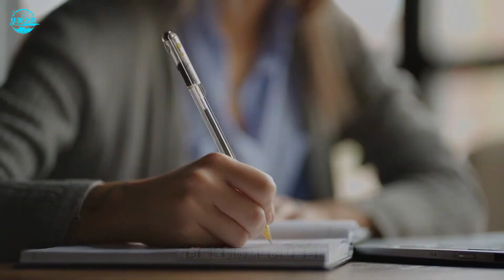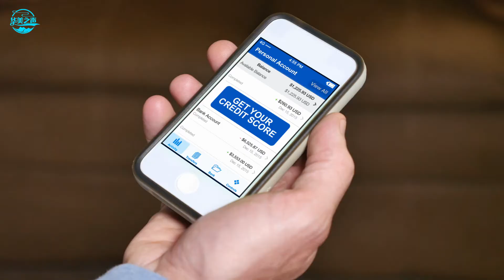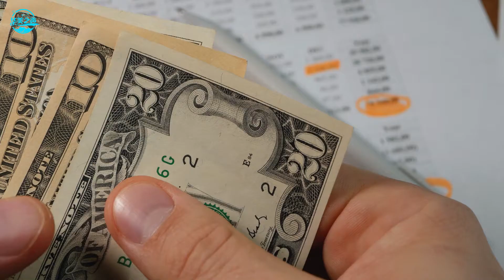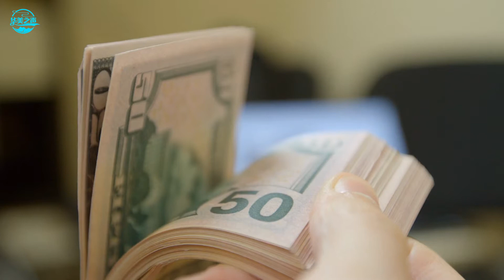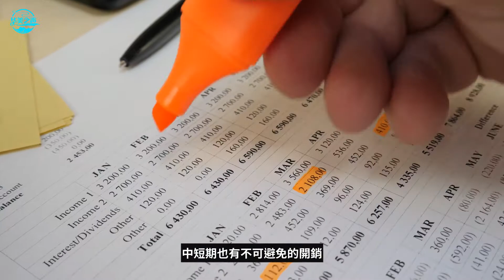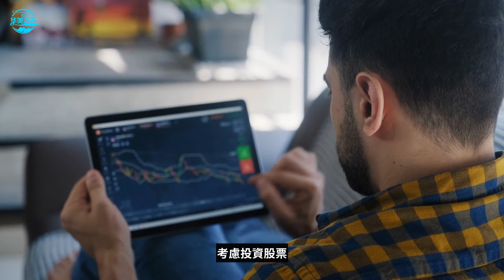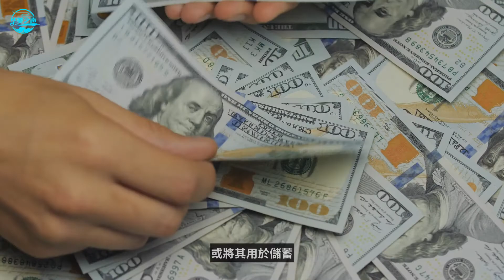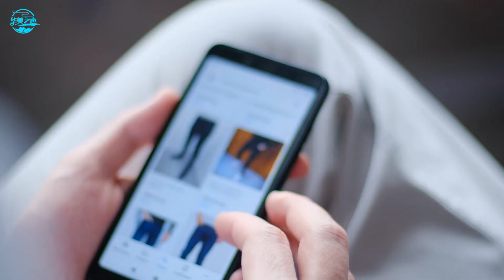【华美之声】幫助你積累財富的10個好習慣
欢迎居住在美国东部大华府地区的朋友收听WQER-FM96.7 全中文电台。

除非你是獲得大筆遺產或信託基金，或中了樂透的那一小部分人，否則你需要從頭開始積累財富。這不是個簡單的目標。面對工資停滯不漲、債務不斷增加、生活成本大幅提高，想要累積財富似乎是徒勞的。但是，如果你養成以下10個習慣，有可能達到你期望的財富目標。

1. 設定人生目標

“對你來說，財務自由是什麼？”馬特・丹尼爾森（Matt Danielson）在Investopedia上問道，“只說要追求財務自由，目標太模糊，應該要具體。”列出“你的銀行賬戶應該有多少資金，你需要什麼樣的生活，以及應該在什麼年齡實現。”他建議，“目標越具體，實現的可能性就越大。”

“接下來，從當前的年齡開始做計劃，並定期建立財務里程碑。”丹尼爾森補充道，“把你的目標清清楚楚地寫下來，然後放在你財務活頁夾的第一頁。”

2. 量入為出

過著開銷低於收入的生活，並不意味著成為“吝嗇鬼”或錯失生活中的趣味。 Due的財務編輯迪安娜·里奇（Deanna Ritchie）解釋說，相反，它“僅僅意味著你每個月的支出少於或等於你的收入。”“因此，你不會信用卡負債累累。更重要的是，這將幫助你創造一個更穩定的財務前景。”

“當然，量入為出需要自製力和一點犧牲。”迪安娜補充道，“但是，如果你堅持下去，除了避免債務之外，你還將獲得以下回報。”

. 減少壓力和焦慮

. 讓你更成功、健康

. 不為信用評分憂心

. 積累財富的能力

. 擁有更多的自由

. 獲得財務保障

這一切都很好。但是，你怎麼能在不虧待自己的情況下真正量入為出呢？這裡有幾個建議。

. 使用50/30/20規則控制預算：將50%的實得收入用於食品和住房等必需品，30%用於你想要的，20%用於你的儲蓄賬戶。

. 設置自動化儲蓄來省錢：首先把自己薪水中的一部分直接存入儲蓄或退休賬戶。

. 不做無意義的消費：這包括你從未使用過的健身房會員資格。

. 不要攀比：假裝自己經濟富裕。實際上，他們可能負債累累。

. 延遲消費：例如等待促銷或折扣，而不是為雜貨、服裝、電子產品或旅行支付全價。

. 改變債務結構：讓你更容易地償還債務，例如，可以和貸方協商或者通過債務合併取得更好的利率。

3. 建立穩固的現金儲備

雖然這不是我們大多數人的首要考慮，但在緊急情況下會發揮作用。

考慮以下場景。一大早，你用來上班的車啟動不了，需要更換啟動器。更換零件和勞工費會讓你支出400美元。

顯然，這應該視為緊急財務支出。畢竟，你需要這輛車維持生計。問題是什麼？你手頭沒有現金來支付這筆費用。此時，你不得不使用信用卡——這意味著還錢時也必須償還卡上的高額利息。

為這些類型的緊急情況儲備現金，可以讓你高枕無憂。而且，更重要的是，它有助於防止你被債務壓垮。

理想的情況是你應該積蓄三到六個月的生活費，不過不管存多少積蓄，有總比沒有好。比如上面花400美元修車的例子，如果你在應急積蓄中已有300美元，你只需用信用卡支付100美元。

4. 善用借貸

許多理財專家會建議你完全避免借貸。但是，並不是所有的借貸都是不好的。例如，你打算貸款購買汽車或房屋，就需要良好的信用；申請信用卡並負責任地使用，可以實現這一目標。

你還可以利用借貸來投資教育、購買財產、啟動或發展你的業務。什麼是爛用借貸？例如，當你無法還清信用卡債務時，你還刷爆信用卡購買音樂節的VIP門票。

5. 制定投資計劃

在你建立了應急儲蓄來處理意外情況之後，就該開始你的投資了。

“有很多很多不同的投資賬戶選擇。”個人理財專家艾麗西亞・迪翁（Alicia Dion）說，你看到的所有不同賬戶實際上可以歸結為兩類：退休和非退休。

“初入投資時所犯的一個大錯誤，是認為自己太年輕而不必擔心為退休儲蓄。”艾麗西亞補充道，“但投資和退休計劃實際上是齊頭並進的！投資是積累財富的工具，而退休需要財富，是人生中不可避免的階段。”

她建議，如果你想“有充分的投資經驗，你應該開始為短期和長期目標儲蓄。退休是儲蓄的關鍵目標，但通常不是唯一的。中短期也有不可避免的開銷，投資可以幫助籌集資金。”

“關鍵是了解最適合你的賬戶類型。”艾麗西亞說，“然後，知道生活會有各種各樣的開支，用投資幫助你提供這些資金。”

退休賬戶有各種類型。一些最常見的退休賬戶類型包括401(k)和IRA。通常這些是雇主會匹配的計劃，但還有為企業家和小企業主量身定制的退休計劃。

在匹配這些退休計劃後，你還應該考慮購買年金險。這可以補充你的其它退休賬戶，同時還提供有保證的終生收入。

至於非退休賬戶，考慮投資股票、債券或交易所交易基金（ETF）。為了充分準備，你還可以使用機器人投資顧問，他們會為你跑腿。如果你已婚，應該考慮聯合經紀賬戶。如果你有孩子，可以選擇529計劃和UGMA/UTMA賬戶等。

最重要的是，你應該擁有多元化的投資組合來降低風險，同時最大限度地提高你的投資回報。

6. 花錢要精打細算

各人的情況是不一樣，不過購買東西還要物有所值。例如，夏天快到了，你需要一雙人字拖。你沒有花50美元買一雙像樣的，而是從1元店買了一雙便宜的。

我不是想說1元店不好，是要看那人字拖能否撐過整個夏天。如果不行，你可能要不停地購買更換。更換劣質鞋的成本可能比你從一開始就花50美元要多。

此外，你也不必要花200美元購買一雙人字拖。這有些太過了，你可能因為購買昂貴的品牌而降低生活品質。

7. 利用雇主福利

如果你是自由職業者，你可以跳過這個。如果不是，請確保仔細檢查雇主的福利計劃。這樣，你可以避免錯過免費福利，雇主可能提供超出退休計劃的福利。

這是你應該尋找的福利：

. 退休匹配計劃

. 人壽或殘疾保險

. 健康儲蓄賬戶（HSA）

. 員工股票購買計劃（ESPP）

. 法律服務

8. 擴展理財知識

想到理財可能會令人生畏和不知所措。但是，如果你想在經濟上變得更加穩定並掌控金錢，那麼你需要不斷地學習，內容從減稅到投資，再到退休計劃等。

你如何去做，這完全取決於自己。閱讀理財書籍、在線關注專家或參加在線課程，這沒問題。你還應該找一個財務顧問，坐下來好好聽聽他的建議。

9. 尋找其它收入來源

擁有幾種不同的收入來源可能非常有益。首先，如果你失去了一種收入來源，你可以求助於其它的。另一個好處是你可以使用額外的現金流來償還債務，或將其用於儲蓄。

我第一個想到的是副業，就是你可以從事自由職業，或在空餘時從事第二份工作，可能是臨時的。例如，你想為度假賺一些快錢。但這會消耗你的精力。

還有什麼收入來源？尋求被動收入。可以出租一間空置臥室、出售信息產品、購買年金險或開辦電子商務網站。這些方案，初期也需要做一些功課，但最終你會在不付出太多努力的情況下賺到錢。

10. 把健康放在第一位

“財務和健康息息相關。”凱特・安德伍德（Kate Underwood）在另一篇Due帖子中寫道，“畢竟，醫療保健是要花錢的。當你身體健康時，賺錢會簡單得多。你可能認為自己沒有時間專注於健康的習慣，比如均衡飲食、鍛煉或睡眠。”然而，“如果你考慮到許多與健康相關的理財原因，你可能會改變主意。”

首先，當你身體健康時，你就不太可能生病和請病假。當你是一名自由職業者時，我知道這點很重要。如果你一天沒工作，就賺不到任何錢。如果你受僱於人，錯過太多天的工作可能會阻礙您獲得加薪或晉升。

其次，健康有長期影響。隨著醫療保健成本的上漲，今天照顧好自己可以在明天減少這些費用。因此，應優先考慮充足的睡眠、營養豐富的飲食和定期鍛煉。